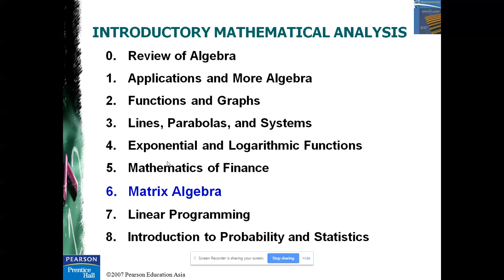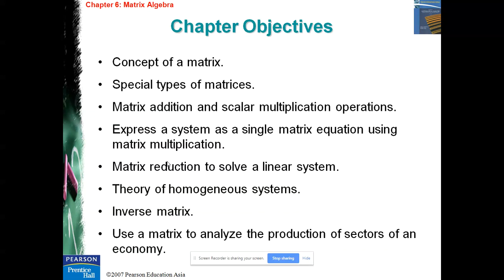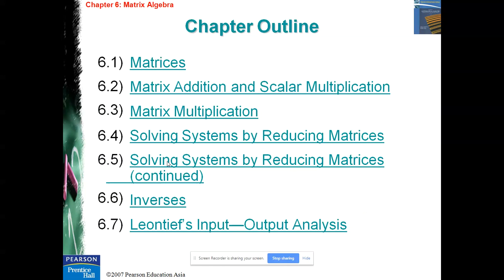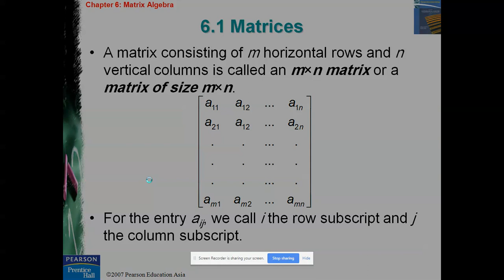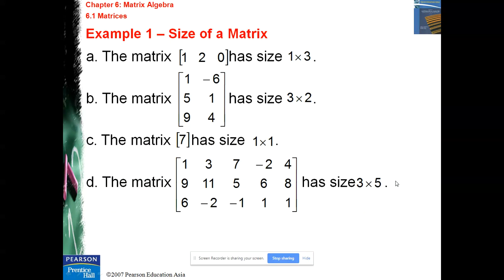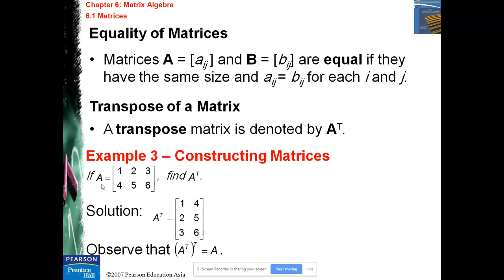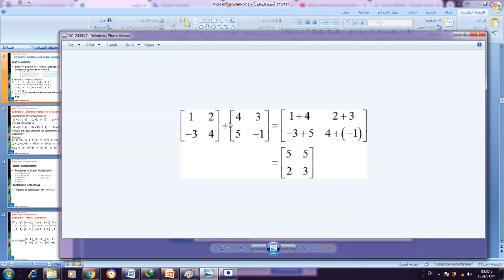Chapter 6 Matrix Algebra part 1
Concept of a matrix.
Special types of matrices.
Matrix addition